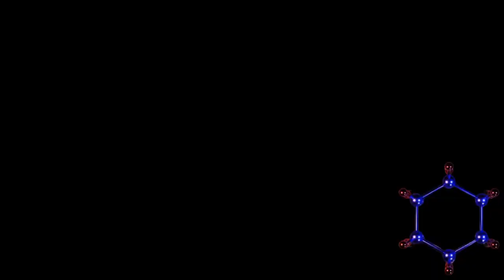Novedades en Valentino Se MASCA La TRAGEDIA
Así es, vamos a hablar de las cosillas que van a pasar dentro de Valentino, fuera de Valentino y cosas que no tienen nada que ver con Valentino.

🛒COMPRITAS:
Productos Freshly
Le Chatelard
Yves Rocher - Champú Sólido Nutrición
Yves Rocher - Champú Sólido Suavidad
Yves Rocher - Champú Sólido Brillo
Yves Rocher - Acondicionador Sólido